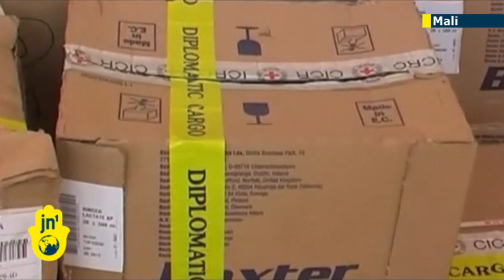Mali War: EU aid increased as humanitarian crisis escalates in wake of French army advance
Senior EU officials have announced an additional EUR 20 million of aid, after hospitals became overwhelmed with injured patients, and senior UN diplomat Jeffrey Feltman has called for an urgent increase in the number of African troops deployed, to 'engage effectively in offensive operations and enhance troop protection'.